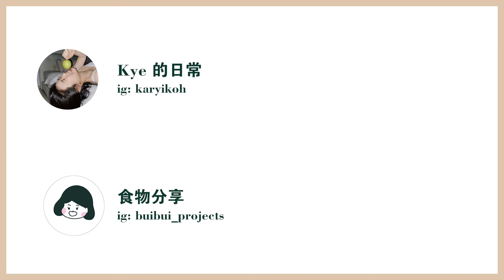生酮食譜 | 免烤箱 无需奶油【无糖草莓毛巾卷】| Keto Strawberry Crepe Roll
今天要分享的生酮甜点食谱是，不用打发淡奶油，也不会用到烤箱的一款无糖甜点，草莓毛巾卷，希望你们会喜欢。

0:00 重點特寫+引入 Close Up Shots + Introduction
0:40 无糖草莓酸奶 Sugar-free Lime Ice Pops
2:02 无糖饼皮 Packing
4:55 結尾 Ending

【可做4张20cm饼皮】

110克 草莓
150克 无糖希腊酸奶

15克 黄油
100克 水
¼ 茶匙 香草精

【Makes 4 pcs 20cm Crepes 】

110g Strawberry
150g Unsweetened Greek yogurt

15g Butter
100g Water
¼ tsp Vanilla Essence

相机 Filmed with: Sony ZV1
编辑软件 Edited with: Premiere Pro